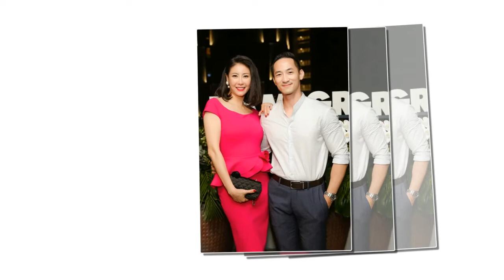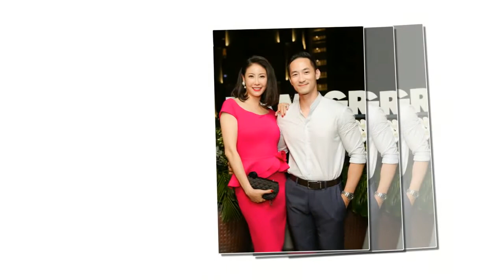Tiểu sử Hoa hậu HÀ KIỀU ANH - Hoa hậu lấy chồng đại gia sở hữu căn nhà 400 tỷ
Hà Kiều Anh là doanh nhân, người mẫu, diễn viên và Hoa hậu Việt Nam năm 1992 khi mới 16 tuổi. Wikipedia
Sinh: 17 tháng 5, 1976 (42 tuổi), Hà Nội
Chiều cao: 1,69 m
Vợ/chồng: Huỳnh Trung Nam (kết hôn 2007), Nguyễn Gia Thiều (kết hôn 2002–2007)
Phụ huynh: Vương Kiều Oanh, Hà Tăng Lâm
Ông bà nội/ngoại: Hà Văn Lâu
Đề cử: Cánh Diều Vàng Việt Nam cho Nữ diễn viên chính xuất sắc nhất - Phim điện ảnh